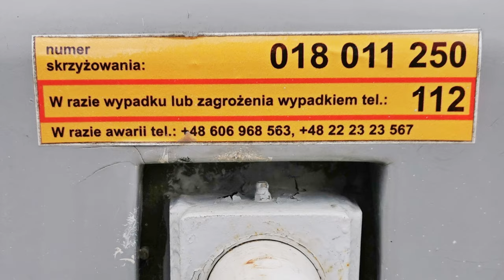Symulacja zderzenia lokomotywy z samochodem. Kampania Bezpieczny Przejazd. „Przeżyj to sam!”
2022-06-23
„Przeżyj to sam!”
PKP Polskie Linie Kolejowe S.A., w ramach kampanii społecznej ”Bezpieczny Przejazd”, zorganizowały symulację zderzenia lokomotywy z samochodem by zobaczyć z bliska, do czego prowadzi nieodpowiedzialne zachowanie na przejeździe. Gościem specjalnym wydarzenia będzie wielokrotny mistrz Polski, zdobywca Pucharu Świata i zwycięzca rajdu Dakar – Rafał Sonik.